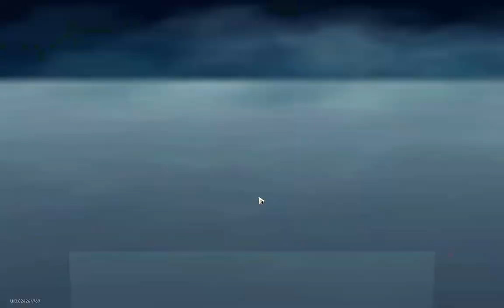Honkai Star Rail | Blade Solo Vs Khafka Nihility Path